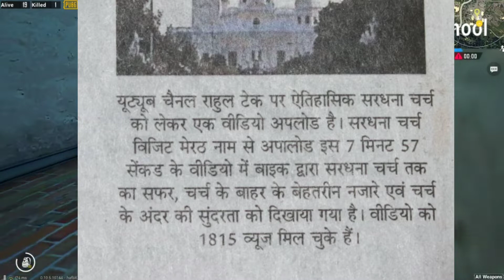My YouTube Channel in Newspaper Amar Ujala 🔥🔥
it was a great think for me and my YouTube channel  that there is a post related to me on my YouTube channel I really like that and really happy that some people are watching my channel and it was really grt think for me to come in newspaper so thank you so much everyone for your love and support

I am not perfect I am trying my best to give you best

Pubg